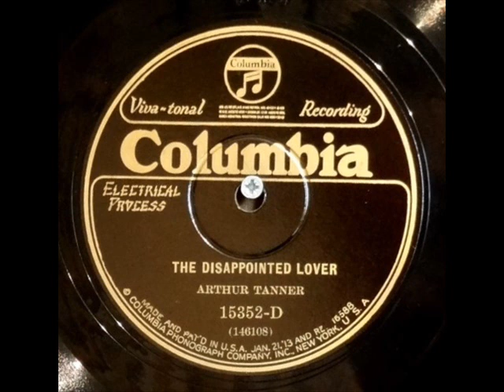Country: Arthur Tanner "the disapointed lover" Columbia 1928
Columbia 15352-D, recorded April 1928, Atlanta, GA. Arthur Tanner on guitar, Clayton McMichen and Lowe Stockes on fiddle and Ted Hawkins on mandolin.